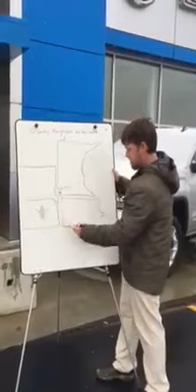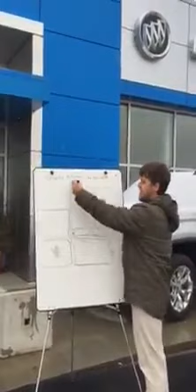Transparency and Honesty.....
Transparency and honesty. that's what we're about at Papik Motors!